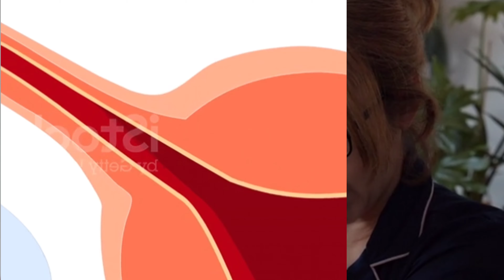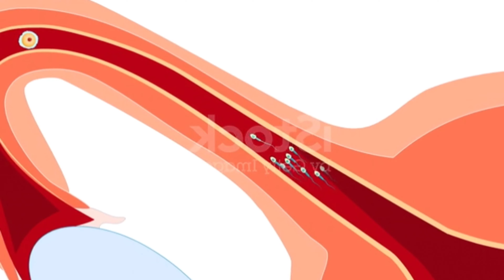প্রেগন্যান্সি টেস্ট কখন করা উচিত | প্রেগনেন্সি টেস্ট কতদিন পর করতে হয়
প্রেগন্যান্সি টেস্ট কখন করা উচিত | প্রেগনেন্সি টেস্ট কতদিন পর করতে হয় | প্রেগনেন্সি টেস্ট কখন করা উচিত | প্রেগন্যান্সি টেস্ট কতদিন পর করতে হয় |